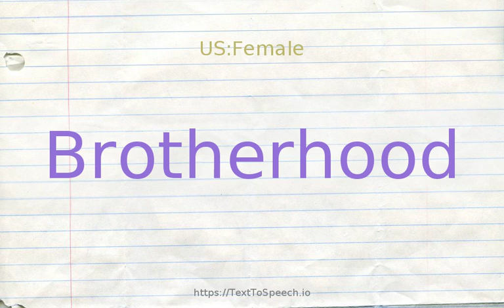How to pronounce brotherhood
BROTHERHOOD definitions:
    (n): the feeling that men should treat one another like brothers
    (n): people engaged in a particular occupation; "the medical fraternity"
    (n): an organization of employees formed to bargain with the employer; "you have to join the union in order to get a job"
    (n): the kinship relation between a male offspring and the siblings